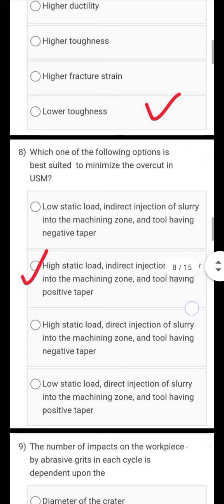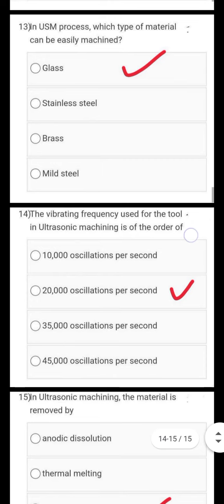Advances Machining Process Week 1 Nptel